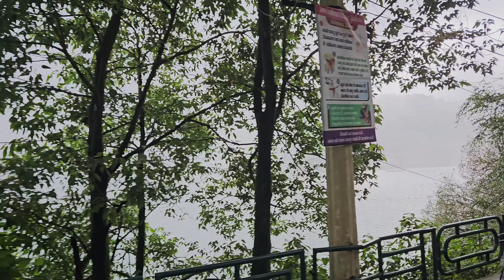Nainital Nanda devi mele mein umdi bheed